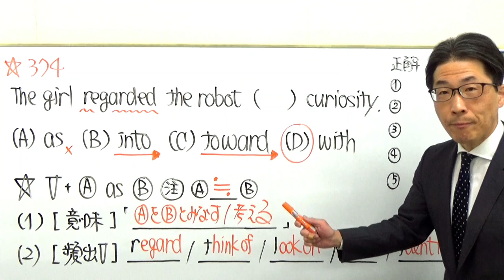TOEIC文法合宿374ひっかからないでください/SLC矢田